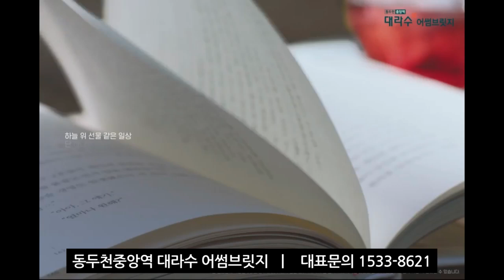동두천 역세권에 들어가는 안심전세 아파트!